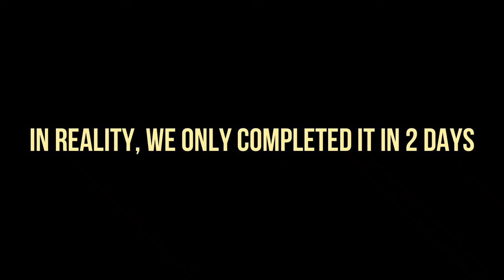The Contracts (Tower Heroes Animation)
in reality, we only completed all the contracts in 2 days after update came out, the reason why mah friend got lure and not me cus i already have it last year from the halloween 2022 battlepass and i only wanted the skin for lure

music background: Pumpkin Paranoia By Radical_Box